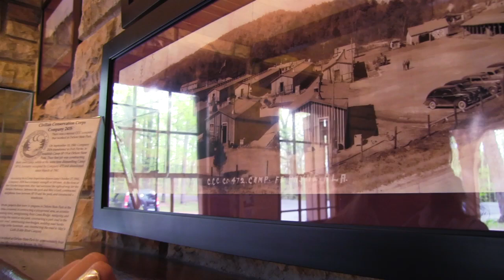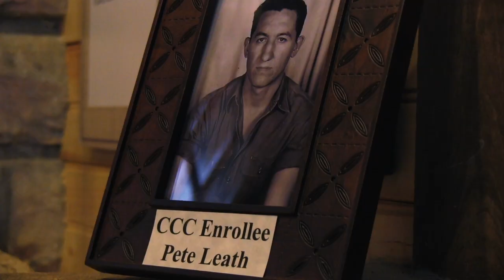CCC Museum - Desoto State Park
Park Superintendent Ken Thomas and Park Naturalist Brittney Hughes provide a tour and describe the renovation of the new CCC Museum at Desoto State Park.